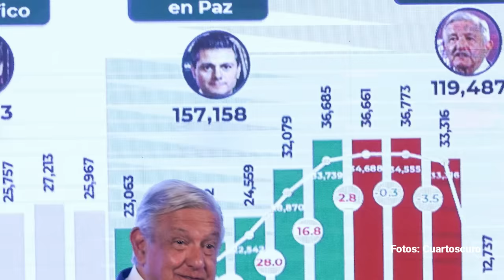El (in) explicable respeto al “Lic.” Peña Nieto. Por Jorge Zepeda | Video columna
Consiguió disuadir a Trump de intervenir militarmente en contra de los cárteles o declararlos terroristas, o de aplicar tarifas a productos mexicanos como presión para detener a los migrantes de Centroamérica. Algo meritorio, sin duda.